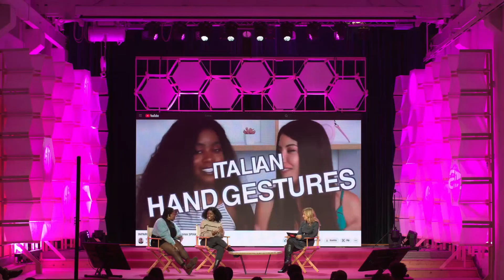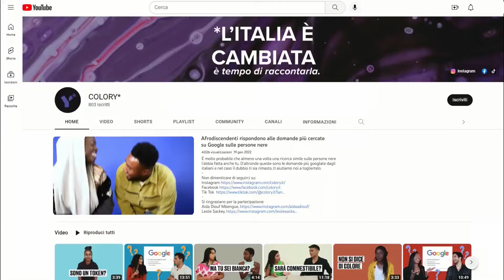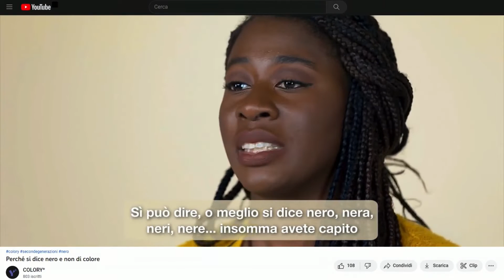IF! 2022 | It takes guts to be kind | Carla Leveratto, Tia Taylor e Marianna Kalonda Okassaka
Ci sono realtà e identità nuove e in divenire, ma quanto siamo disposti ad abbracciarle? L’Italia è cambiata ed è tempo di raccontarla. Il linguaggio e le soluzioni creative sono diventati il nuovo alfabeto dell’inclusione e YouTube lo spazio ampio, sicuro e fluido dove tutti possono trovare una voce. Le questioni più complesse possono essere spiegate in modo accessibile grazie alla creatività, come ci racconta il team di Colory.